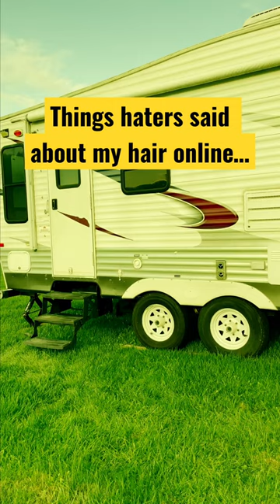Trolls HATE MY MAN BUN...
Trolls HATE MY MAN BUN...Things HATERS have said about my HAIR! We love creating content about RV living but every time we do haters say some crazy things about my hair - mostly my MAN BUN and beard. Trolls are going to hate, we're still traveling. It's just hair - happy trails!